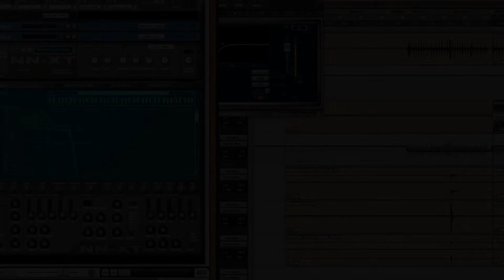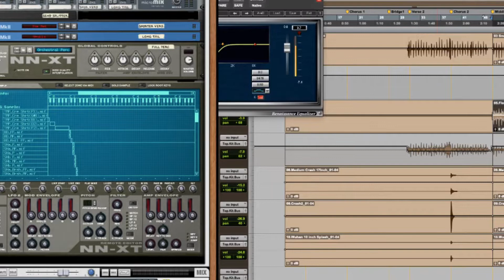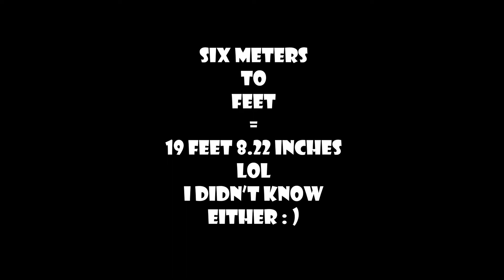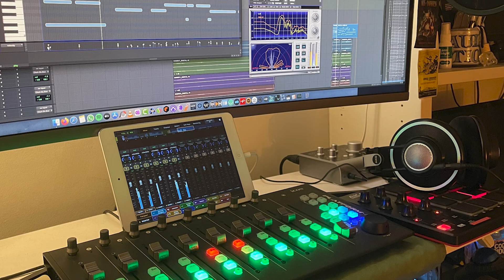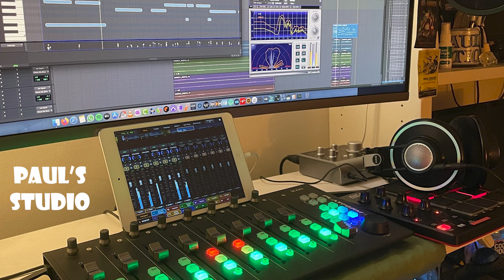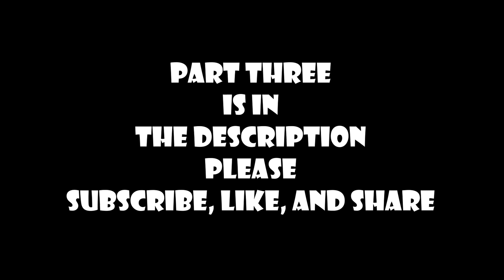Part Two: The Love For Music Series~Spilling The Tea With Paul Motion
This is part two of a wonderful podcast interview with the illustrious Recording and Mixing Engineer, Paul Motion.
Video Editing/Production by SHE STUDIOS [Sheila]
Highlights/Outro Music by SHE STUDIOS [Sheila]
eMotion graphic logo courtesy of Paul Motion.
Tracks courtesy of Produce Like A Pro~Warren Huart